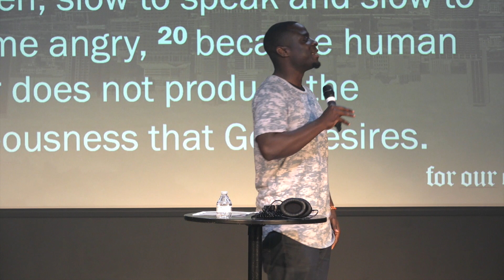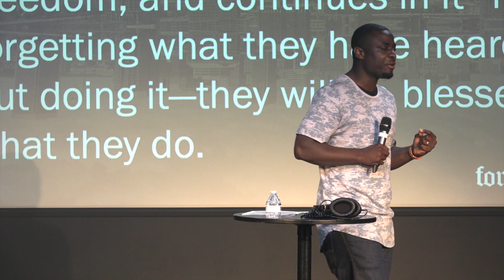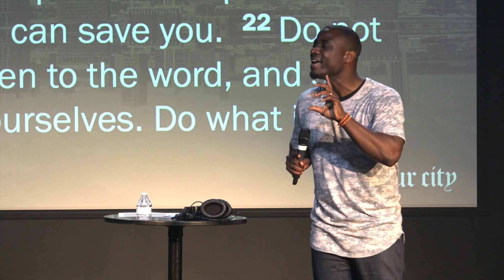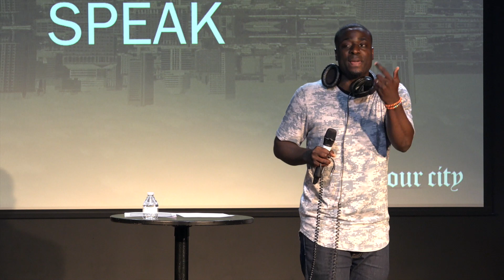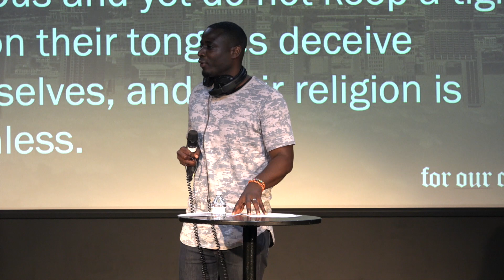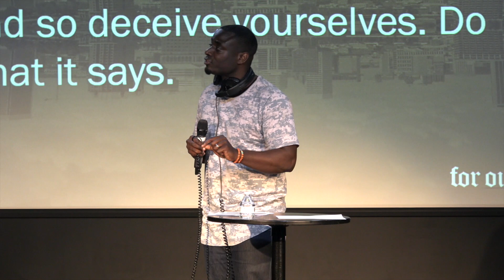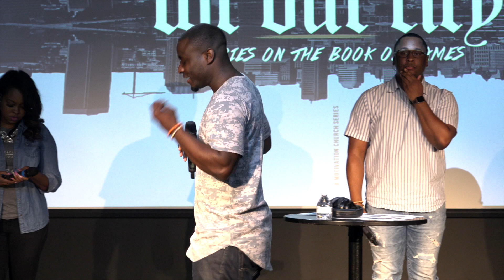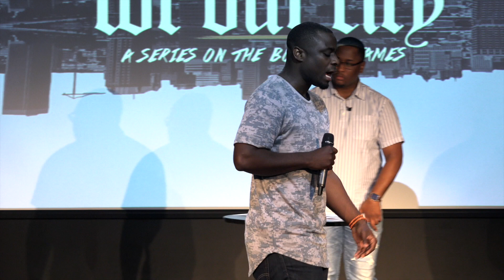THE BOOK OF JAMES: Part 2 | Pastor Travis Jones | Motivation Church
Our vision at Motivation Church is simple: we want to see you motivated to Love God, Love People, and Change the World. Motivation Church is led by Pastor Travis Jones and based in South Richmond, VA. Come join us Sunday's at 9:30am or 11am. We hope to see you there!

Motivation Church
3904 Old Hopkins Road